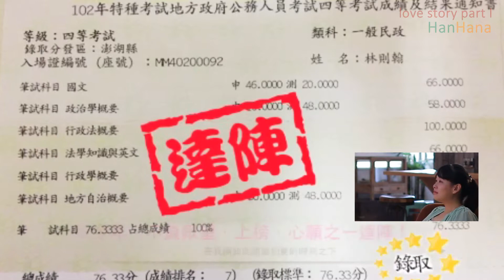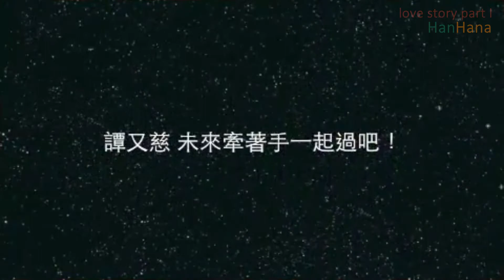20140823_HanHana_love_story_part I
吉時影像 Just In studio

攝影師 ChihWei li 小偉